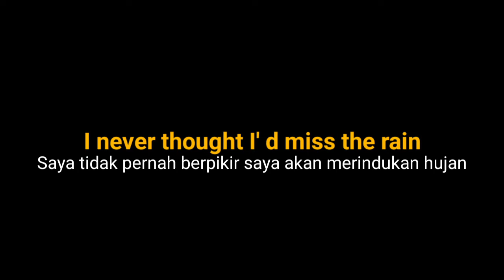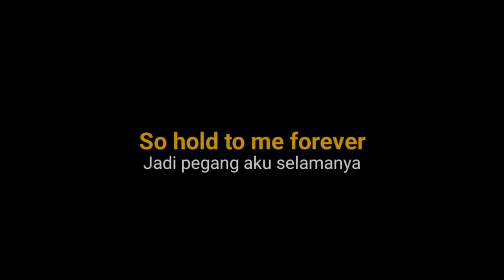Mentahan ccp || CLOSE YOUR EYES X GAM GAM TEKI TEKI lirik viral di tik tok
jika anda suka vidio ini jangan lupa dukung channel ini supaya saya semangat untuk mengaploudnya